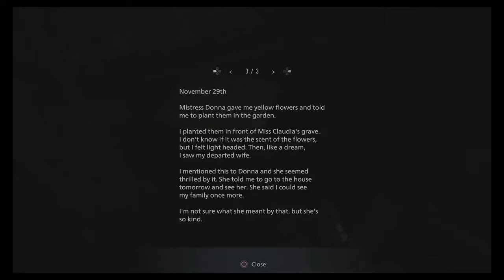WTF IS THAAAAT?!!! | Resident Evil Village (PS5) Let's Play | Part 5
In this episode of Resident Evil Village,
With us inside of Donna Beneviento's estate and looking for the 2nd part of Rose, we then lose all our weapons and we go through a whole house full of puzzles and something creeping in the dark.
We end up seeing flashbacks of Mia and some secret she is keeping from Ethan.
We then end up fighting the doll that Donna takes control, or does she?